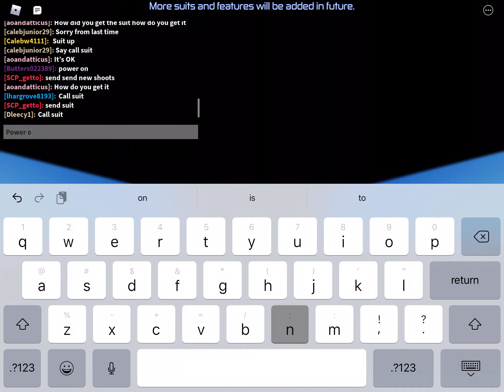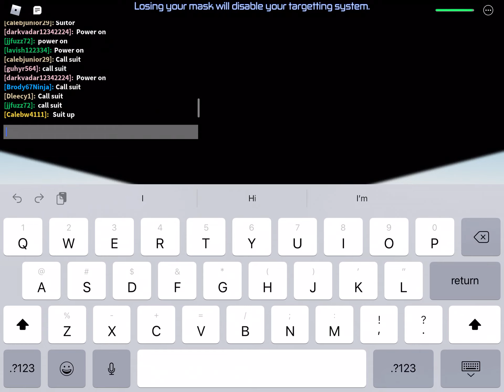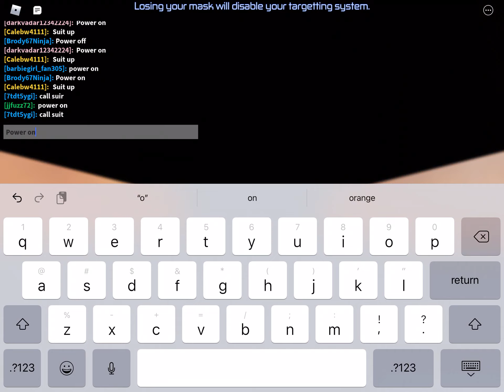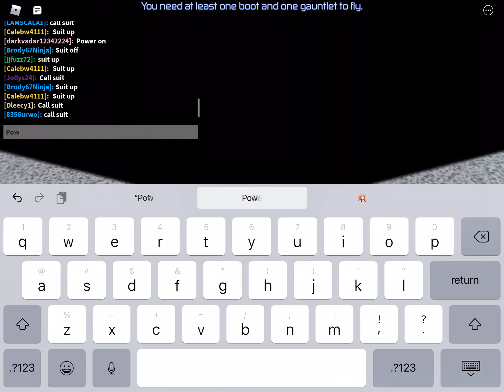I destroyed someone’s iron man suit!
I was iron man. I flew. I blasted. And I fought.
I destroyed my enemies. And died by them killing me…